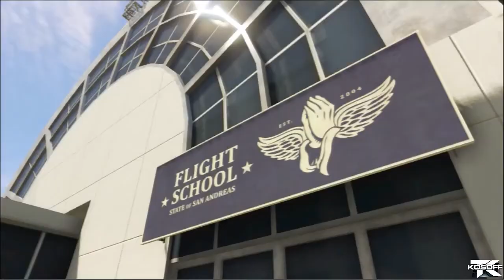Grand Theft Auto V :: Episode 24 - PILOT ME FLY PLANE